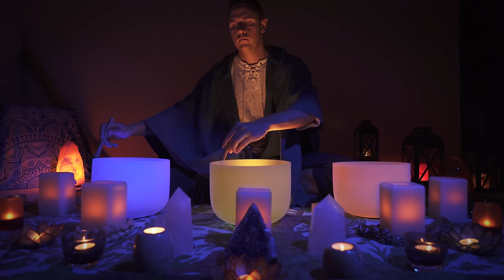432Hz - 10 Hour Crystal Singing Bowl Healing Sound Bath 4K | No Talking | Singing Bowls - Sound Bath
10 Hours of our very best singing bowl sleep music compiled in to one video for deep sleep, study, meditation, or just relaxation and a clear minded while you go about your day.

Welcome to Healing Vibrations! 🙏

➡️Amazon wishlist 📝

Below we’ve shared links for the exact equipment we’re using! If you use the links below to purchase any equipment, a tiny portion of the sale 💰 goes to us to continue to fund our channel 💸
👇Our Gear👇🥣
Crystal Singing Bowls
Rain Stick
Wind Chime
👇Design👇 🕯🏮
Tea Lights
Salt Lamp
Singing Bowl Waterproof LEDs
Ocean Wave Projector
👇Camera & Audio👇 🎥💡🎤
Mic - Audix SCX1HC
Audio Recorder - H4N Pro
Camera - Sony a7iii
4k Capable SD Card
Lens - Sony FE 24-105mm G OSS
Tripod - eImage GH05
Video Monitor - Bestview S7 4K
Lights - Aputure 120D mark ii
Diffusion - Aputure Light Dome II
GoPro - 7 Black
Drone - Mavic 2 Pro
Micro SD for GoPro and Drone
Stabilizer - Ready Rig GS
Gimbal - DJI Ronin-M